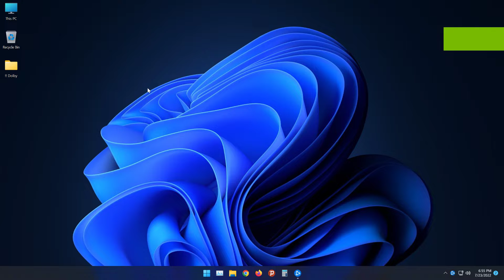this is how i solved crashing issue! call of duty warzone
this is how i solved crashing issue call of duty war zone.mp4